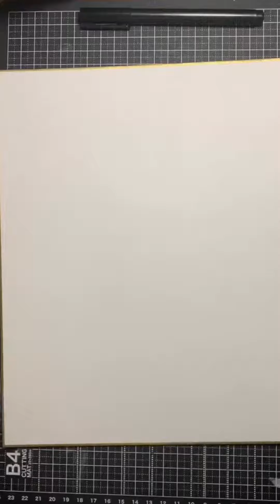【ONEPIECE RED】"ルフィ"と"シャンクス"を描いてみた!! Drawing luffy & shanks!!